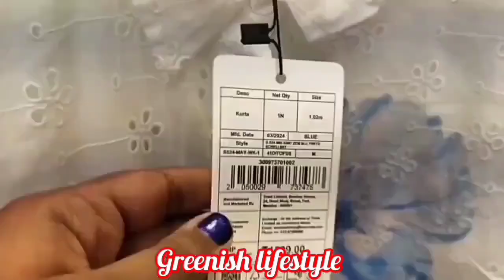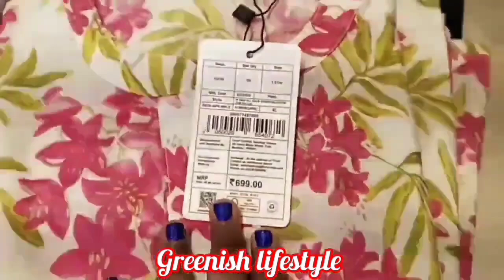Westside Sale 2024|Westside New Collection 2024|Westside Haul|Westside sale 80%Off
zudio sale 2024 1 august tamil
zudio sale 2024 1 august
zudio shopping
zudio sale 2024
westside sale 2024 1 august tamil
westside sale 2024 1 august
westside sale
westside haul
westside shopping
westside lakshmi mills coimbatore
westside summer collection 2024
zudio august mega sale coimbatore 2024|
westside sale august 2024
zudio summer collection 2024
zudio shopping summer collection 2024
zudio summer collection 2024 sale
zudio summer collection 2024 men
zudio summer collection 2024 women
zudio latest men's collection
zudio summer collection 2024 kolkata
zudio summer collection tamil
zudio haul
zudio shopping
zudio shopping in coimbatore
zudio in coimbatore
zudio sale 2024
zudio summer collection 2024 coimbatore
zudio men's collection coimbatore
coimbatore zudio new collection
zudio latest collection chennai
zudio summer collection chennai
coimbatore zudio offers
tops collection in coimbatore
coimbatore zudio location
coimbatore zudio offers
coimbatore zudio lakhmi mills dress shop
zudio collection for women tamil
zudio trichy latest collection
ramzan collection in coimbatore
summer collection in coimbatore
coimbatore low price dress shop tamil
zudio women's collection chennai
zudio men's collection chennai
zudio summer collection chennai 2024
zudio chennai offers today
zudio trichy offers today
zudio dress collection in coimbatore
zudio coimbatore review in tamil
zudio offers today coimbatore
zudio summer collection for women
zudio shopping
coimbatore shopping
zudio coimbatore lakshmi mills
zudio shopping new collection
zudio shopping for ladies
zudio clothes review
zudio shopping kochi
zudio sale 2024
zudio trichy latest offers
zudio latest dress collection
zudio latest women collection
zudio collection for women
coimbatore new shop
lakshmi mills new shop
zudio offers today
zudio haul latest
zudio shopping
zudio shopping chennai tamil
coimbatore zudio collection
lakshmi mills coimbatore
zudio latest collection coimbatore
zudio summer collection
coimbatore zudio collection
coimbatore zudio location
coimbatore lakshmi mills dress shop
zudio coimbatore
zudio summer collection 2024 erode
zudio summer collection 2024 online shopping
best women dress shop in coimbatore
best branded dress shop in coimbatore
best dress shop in coimbatore
coimbatore branded dress shop tamil
best tops shop in coimbatore
coimbatore cheap and best dress shop
coimbatore best dress shop for boys
coimbatore trending dress shop
modern dress in coimbatore
zudio shopping tirunelveli
coimbatore new dress shop
zudio haul
zudio shopping tamil
zudio shopping women collection
zudio haul
zudio sale 2024
coimbatore mens dress shop
coimbatore offer dress shop
zudio shopping coimbatore
zudio shopping women tamil
zudio shopping
zudio lakshmi mills coimbatore
zudio brookfields coimbatore
zudio sale
coimbatore shopping
zudio coimbatore shopping vlog
zudio mens collection
zudio bangalore
zudio kolkata
zudio mumbai
zudio surat
zudio kolkata
zudio shopping mumbai
zudio cosmetics
zudio ahmedabad
zudiotshirts,shirts,shoes
zudio varanasi
zudio shopping
zudio new collection
shop with me in zudio
zudio sale
zudio collection chennai
zudio summer collection 2024 chennai
bangalore zudio western wear collection
zudio India
dmart thoppampatti coimbatore|d'mart thudiyalur coimbatore|new dmart cbe|biggest dmart in cbe|best d'mart in coimbatore|d'mart branches in tamilnadu|dmart latest offersdmart latest videocoimbatore shopping vlog in tamil